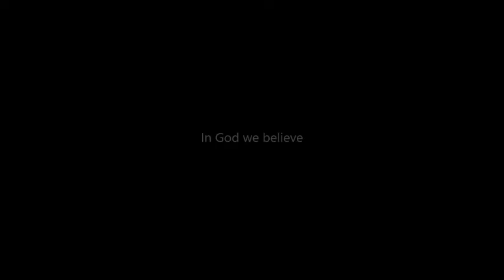WAVE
Marco Hansen preview release of the new album TRUE BLUE March 2017
iTunes.GooglePlay.TIMmúsica.Guvera.Yandex.Amazom.Deezer.Spotify.Zvooq.Claromúsica.Saavn.YouTuberecords.KissMet.Shazam and more stores